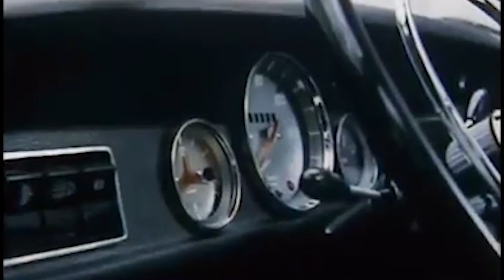“Tua la Prinz verde, senza ritorno”, la storia di un successo commerciale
Il 30 agosto del 1957 la vettura venne svelata al pubblico: già in quell'occasione la Prinz riscosse parecchio successo presso la popolazione locale e non solo, tanto che già tre giorni dopo divenne uno degli argomenti di maggior grido in tutta la Germania. Nonostante la strana forma, la sua versione TT ebbe un grande successo nel modo dei rally.  Si trattava della versione sportiva della più mite Prinz 1000, con cui condivideva pianale e meccanica. La TT era equipaggiata da un motore da 1177 cm³. Nel febbraio 1967 la versione TT venne sostituita dalla più performante versione TTS, una versione ad alte prestazioni della Prinz 1000 TT, che rinunciò alla denominazione Prinz per offrire invece contenuti tecnici decisamente più spinti e venire incontro anche a chi voleva maggiori prestazioni da una NSU di serie.

Ascoltiamo cosa ci racconta Giorgio Bungaro. (VIDEO)Ascoltiamo cosa ci racconta Giorgio Bungaro.